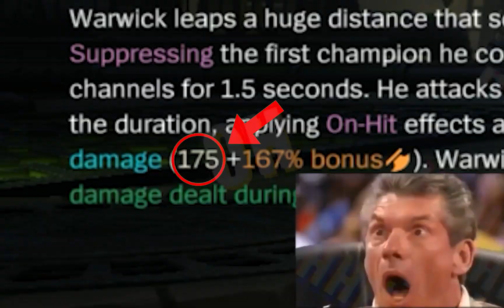Warwick.exe I Wild Rift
hi guys.. sorry if i late upload video.. I have work to do.. so, enjoy the video guys..
btw...